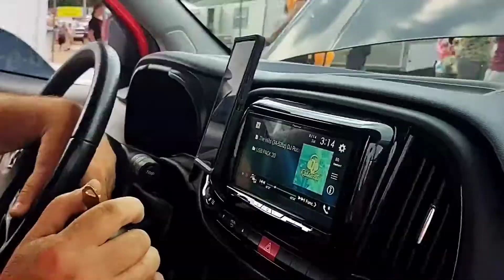bass on lock down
this build was incredible